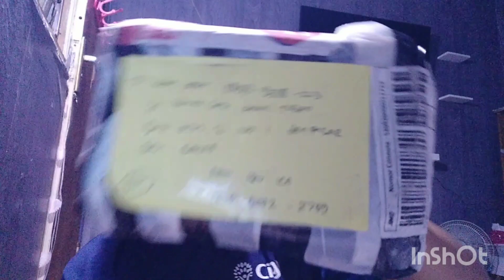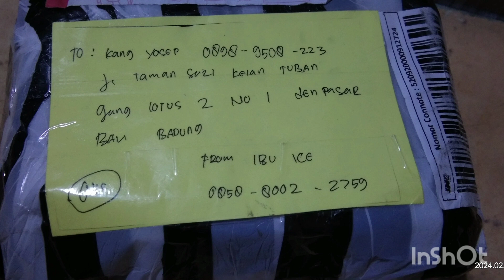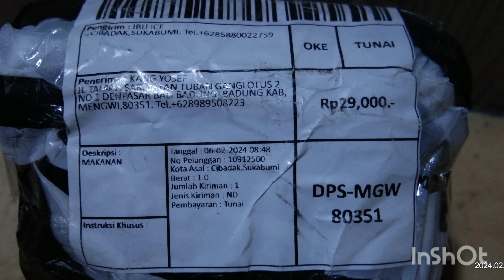UNBOXING PAKET DAN BUKA PUASA SENIN KAMIS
Pemusik: LiQWYD